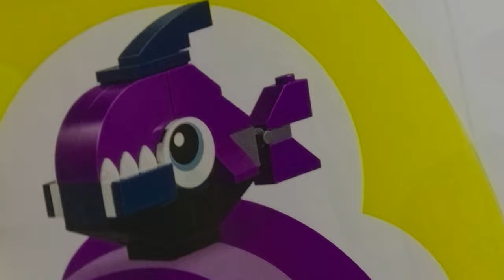Piranha using Bricks and Eyes 11003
Create fun characters and bring personality to your LEGO® creations with this LEGO Classic 11003 Bricks and Eyes set, featuring a selection of colorful LEGO bricks, shapes and pieces, plus an assortment of eyes with different sizes, colors and expressions that will bring all your LEGO models to life. This set provides 3 levels of building complexity and makes a great addition to existing LEGO sets. Includes age-appropriate building instructions to help children unlock their creative building skills, with further inspiration available online.

A piranha or piraña (/pɪˈrɑːnjə/, /pɪˈrænjə/, or /pɪˈrɑːnə/; Portuguese: [piˈɾɐ̃ɲɐ], Spanish: [piˈɾaɲa]), a member of family Serrasalmidae, or a member of the subfamily Serrasalminae within the tetra family, Characidae in order Characiformes, is a freshwater fish that inhabits South American rivers, floodplains, lakes and reservoirs. Although often described as extremely predatory and mainly feeding on fish, their dietary habits vary extensively, and they will also take plant material, leading to their classification as omnivorous.

    Includes a selection of colorful LEGO® bricks, shapes and pieces, plus a wide range of eyes with different expressions, sizes and colors.
    Create fun characters with different expressions and give personality to your own LEGO® creations.
    Features bright and colorful LEGO® bricks and pieces that allow for open-ended creative play.
    This creative builder set provides 3 levels of building complexity for budding builders.
    Visit LEGO.com/classic for additional building instructions, fun videos, ideas and inspiration.
    Comes with a brick separator to make building and rebuilding easier.
    Let creativity grow with LEGO® Classic sets!
    This building set includes over 450 pieces.
    This construction toy offers an age-appropriate build and play experience for ages 4+.